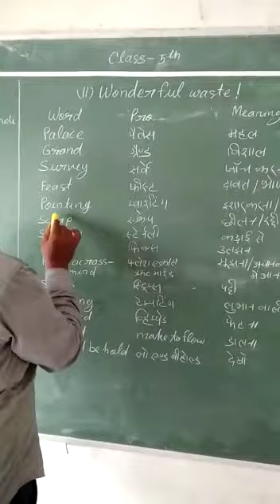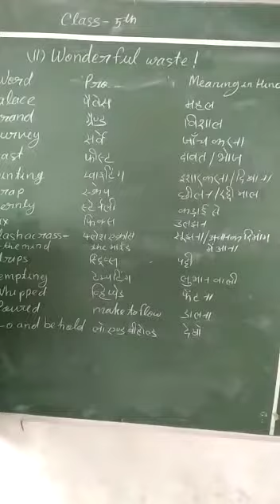English-Class 5- Chapter 2 - Wonderful Waste - Part 1- Raj Kumar Yadav